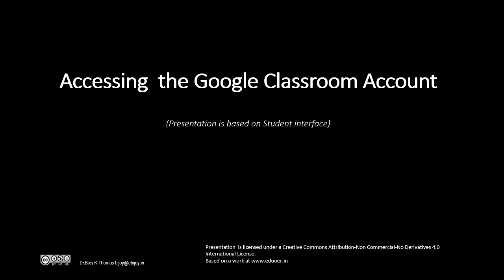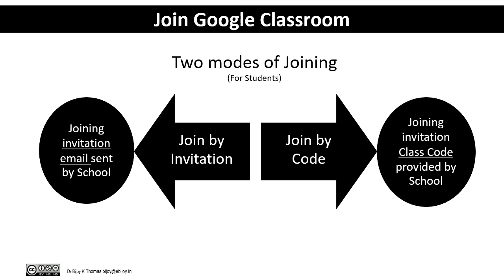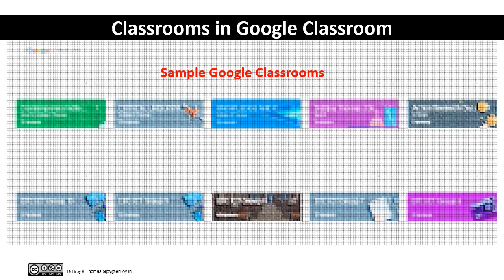Google Classroom - I / EduOER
Developed by Bijoy K Thomas
Topics: Google Classroom, Join Google Classroom & Learning Management System